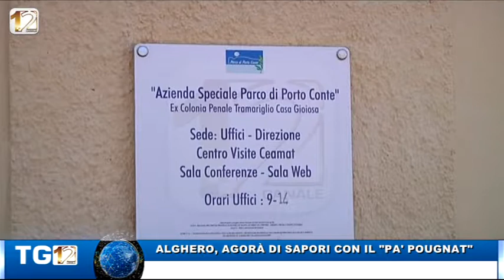ALGHERO AGORÀ DI SAPORI CON IL PA POUGNAT